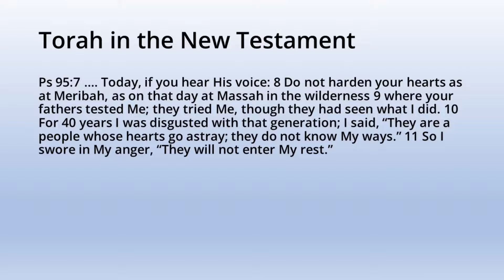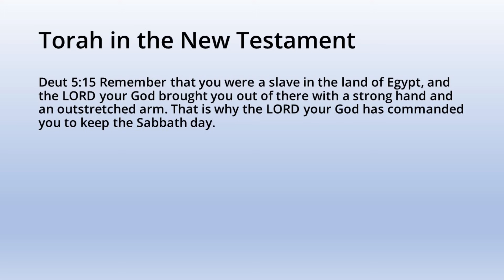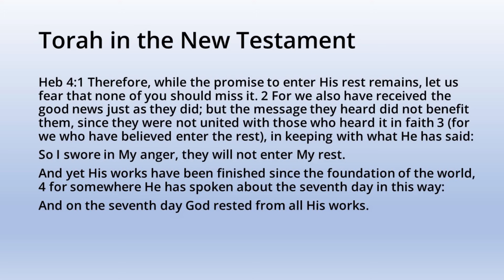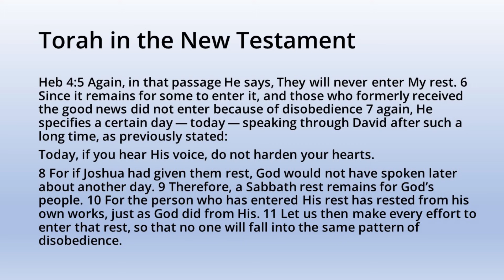Torah in the New Testament: Heb 4:9 The Sabbath Remains!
This video explains why Christians should keep the Sabbath based on Hebrews 4:9.